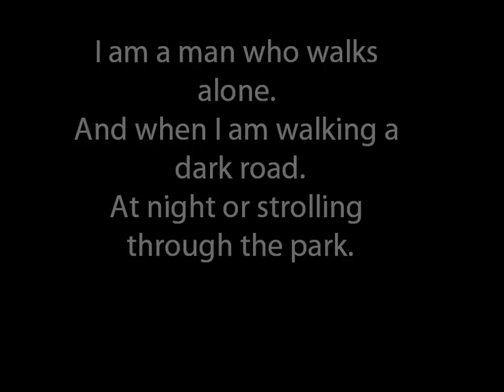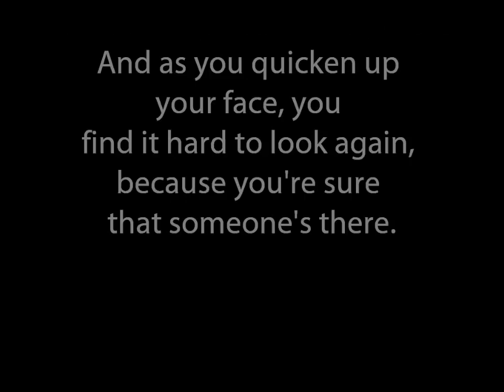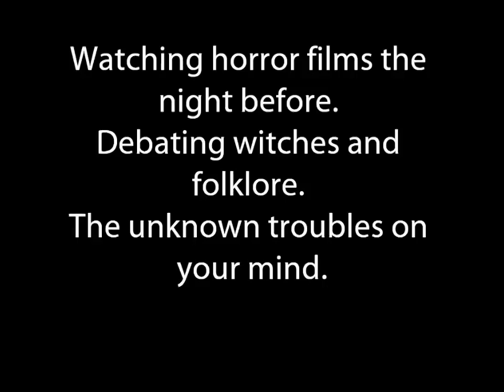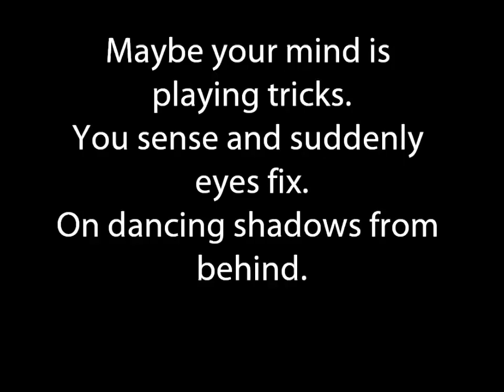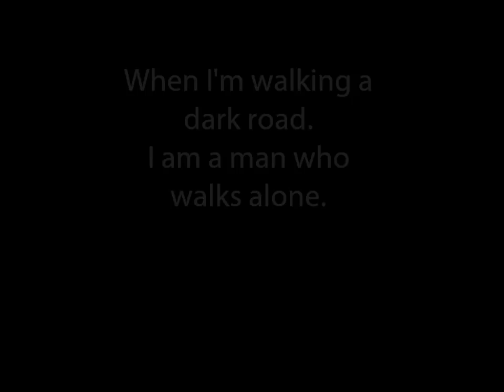Iron Maiden Fear Of The Dark Lyrics HD